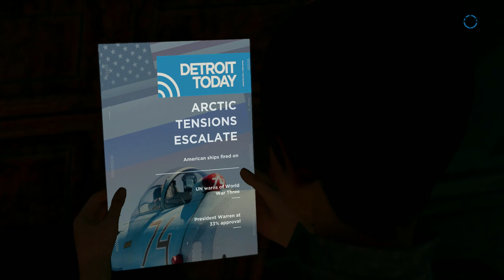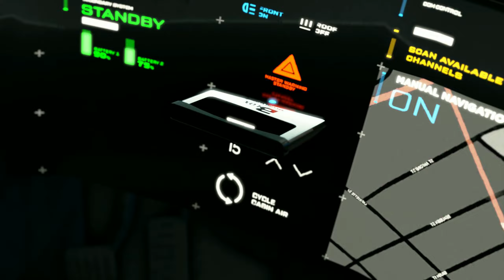Detroit Become Human | Ep 006 | For Androids | MUFS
Hello YouTube, this is MUFS again with the series that I promised. I am going to play Detroit Become Human the way I would want the story to move on. So, grab some popcorn, sit back and enjoy. And oh, this series will not have any commentary, sorry.

Episode 006 is about to start. You are going to join me, aren't you?

My Rig:
AMD Ryzen 5600X 3.7GHz Processor,
MSI RX570 8GB GPU,
Logitech G29 Steering Wheel, Pedal with G27 Shifter,
Two Xbox X/S controllers,
Corsair K68 RGB Keyboard,
Corsair M55 RGB Pro Mouse,
Corsair HS60 Haptic Headphone &
Razer Seiren X Microphone

A press on the like button will be highly appreciated.